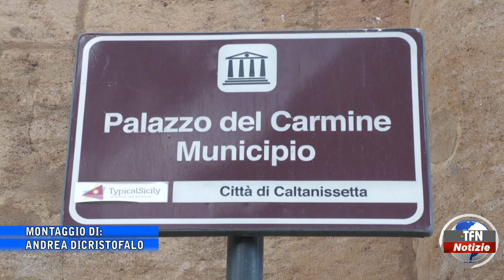Fondi del Piano di ripresa, interrogazione al sindaco di Caltanissetta